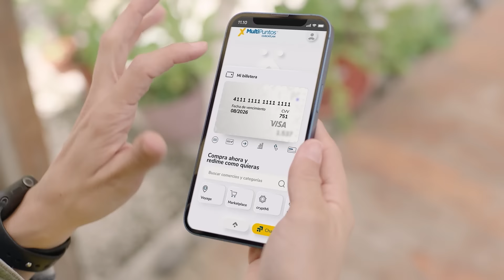¡Tu nueva APP MultiPuntos CUSCATLAN!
¡Ya estamos listos con la nueva App MultiPuntos CUSCATLAN! 🤩Listos para que compres, para que viajes, para que disfrutes un multiverso de posibilidades. 🛍️🎁 ¡Tus MultiPuntos se convierten en más millas con tu nueva App MultiPuntos CUSCATLAN.